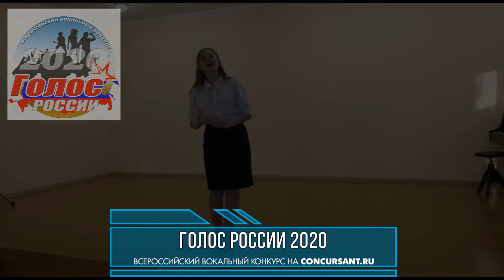Вартанова Елизавета. «Беловежская пуща» | ГОЛОС РОССИИ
Вартанова Елизавета, 15 лет/ А.Пахмутова, Н.Добронравов «Беловежская пуща»/ Краснодарский край,  ДШИ г. Хадыженска.
Всероссийский конкурс вокалистов ГОЛОС РОССИИ. Дистанционное участие. Прием заявок и оценка круглый год.